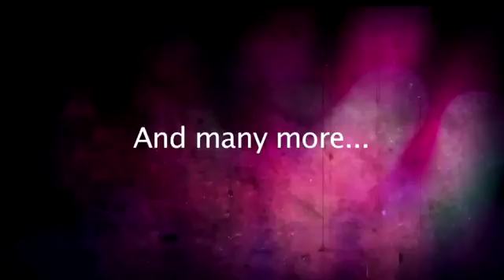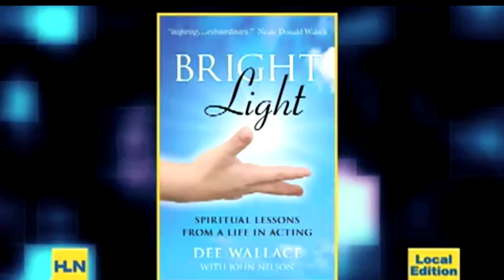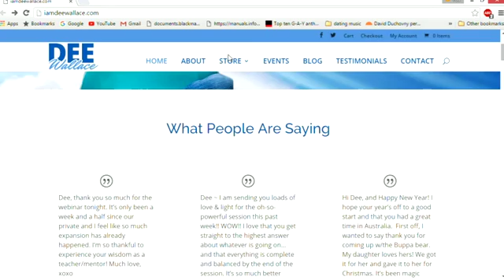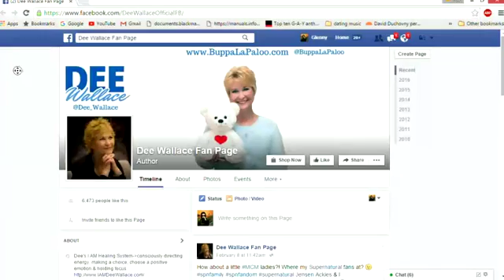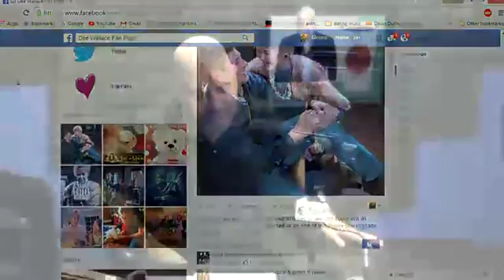Absolutely Jason Stuart with Dee Wallace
the iconic actress from E.T. , The Howling, Cujo, Critters, and currently on the series Just Add Magic